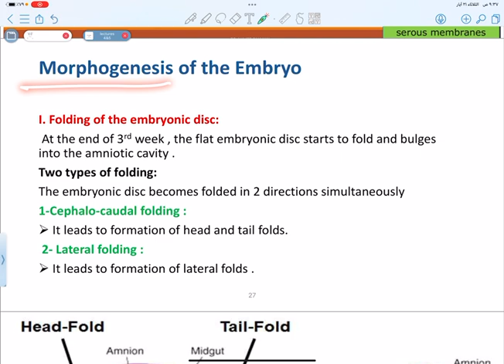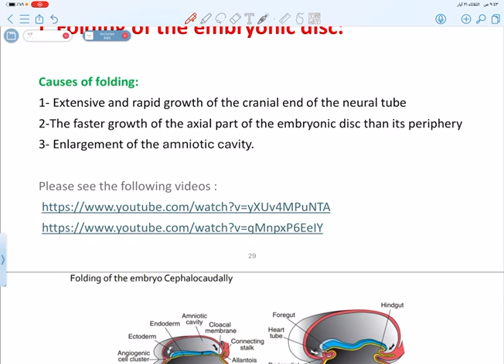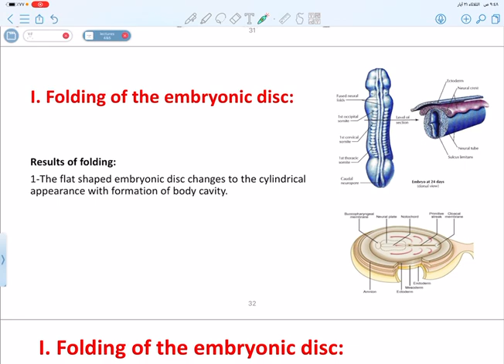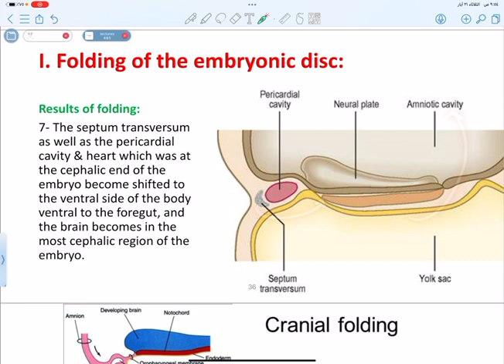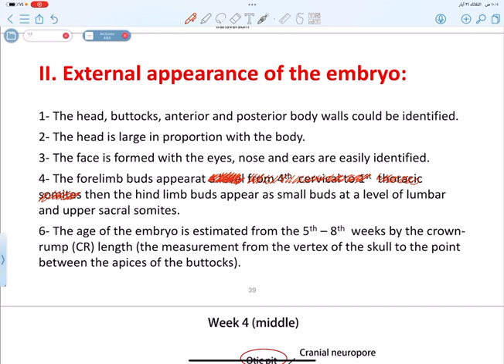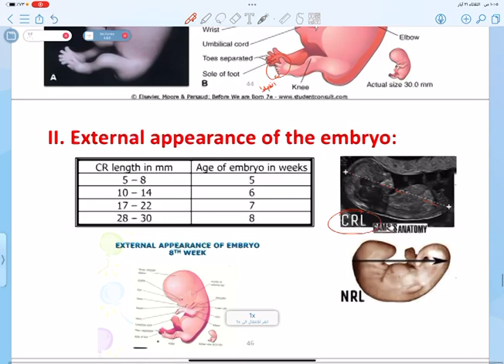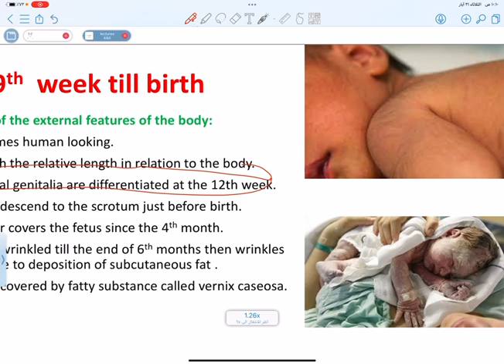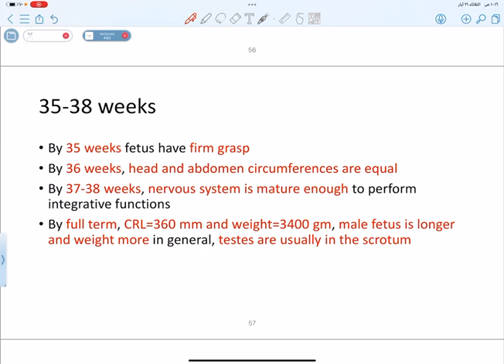Lecture 22: 4th – 8th Weeks of EMBRYONIC PERIOD part 2